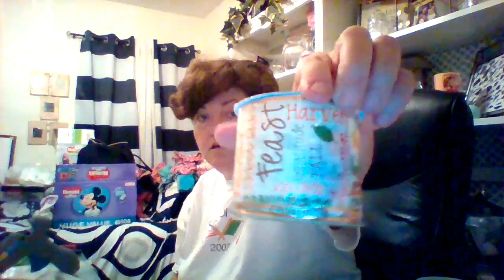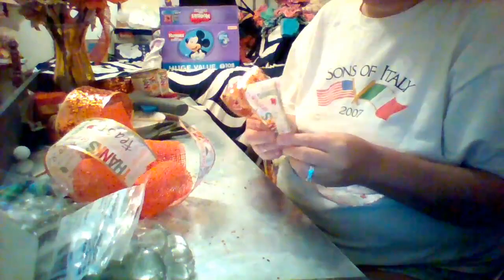Bathroom fall decor